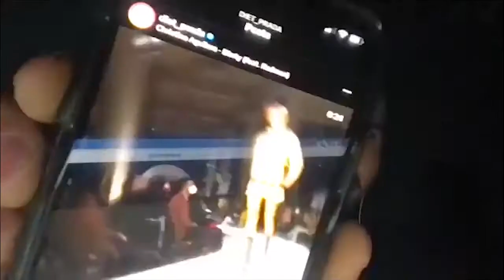Sports Season, Megan Fox/MGK and Rod the Millenial God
On the show this week, Lauren is joined by Rod, the TikTok and Instagram star who’s everyone’s favorite coworker. They predict the next nostalgic trends to return, talk work from humor and Rod reveals the mysteries of the inner workings of TikTok. Lauren also dubs the "Chic of the Week" (believe it or not: Megan Fox and MGK’s unforgettable GQ profile) and "Shit of the Week" (Meghan Trainor’s two toilets). Plus, we debut a new phrase: just sayin’!